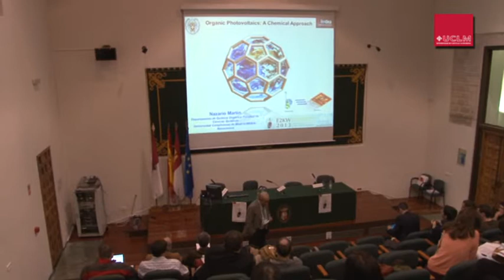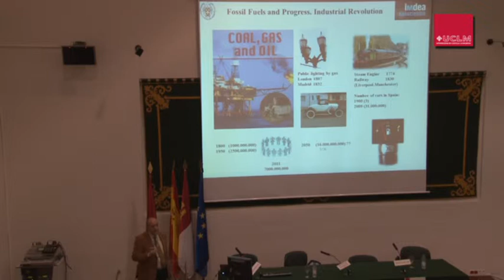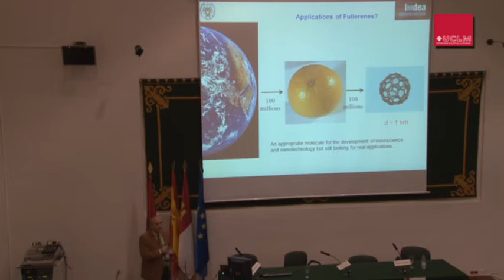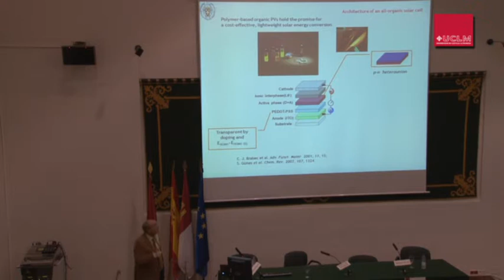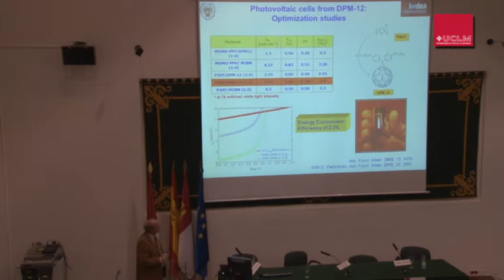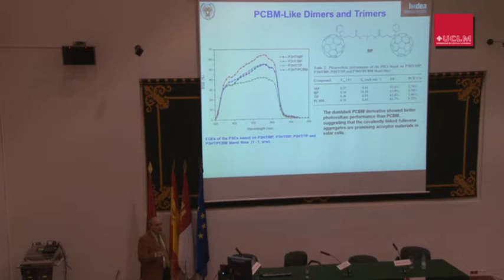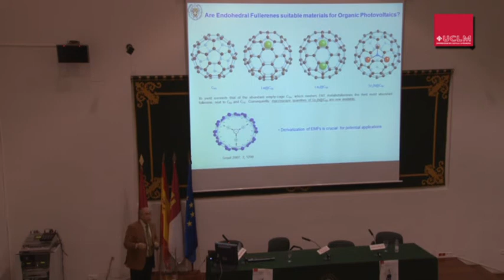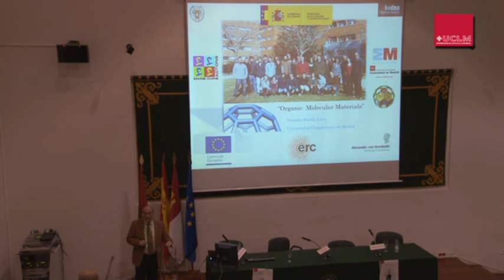Organic Solar Cells: A chemical approach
Energy and Environment Knowledge Week
Toledo, Spain
20th-22nd - November
2013

AULA MAGNA
Speaker: Martín, N.